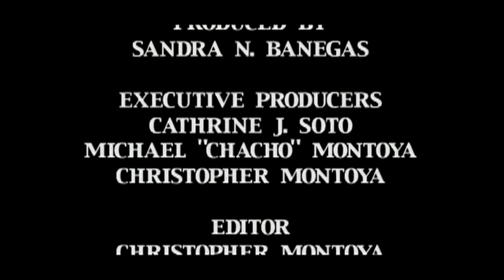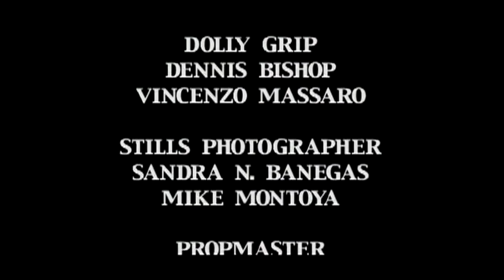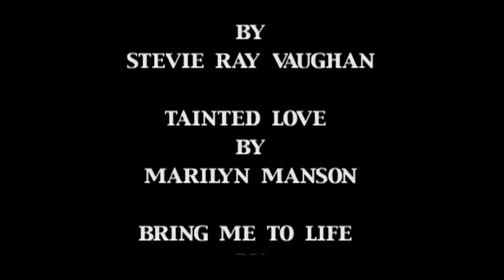Christopher Montoya: Tomb Raider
Made this short for an early cinematography class at the Academy. It was my first time using ND filters with film, so the footage didn't come out that great. That and some other factors didn't allow me to make the film I intended to. Using the footage I had, I changed from making a short film and made a title sequence.